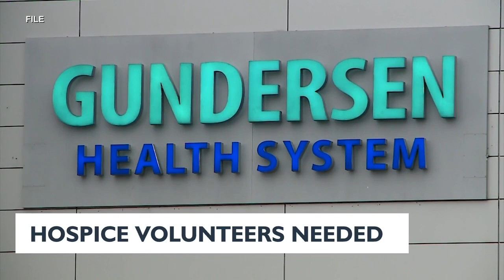Volunteers needed to help hospice patents at Gundersen Health System